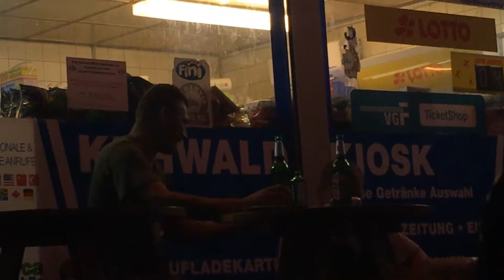13. September 2019